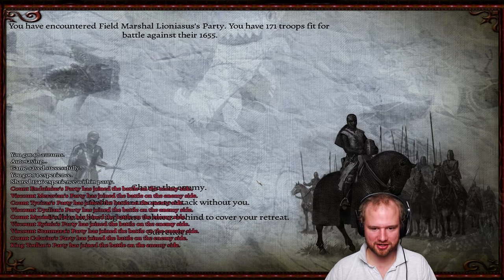Mount & Blade: Perisno 0.9 #040 - Duskfall [Hard Mode]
Today we continue my favorite Mount&Blade Warband mod.

I already finished it once without cutting anything out (and it was in German) and people suggested that I could cut out running around, bandit fights, and that's what I'm doing this time.

"Hard Mode" and "Realistic Saving" enabled.

(v0.9)